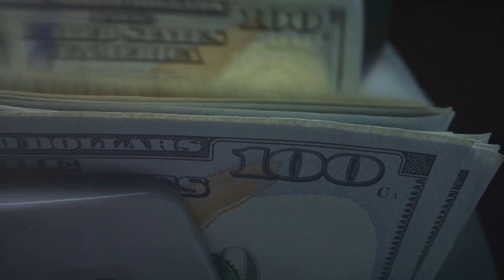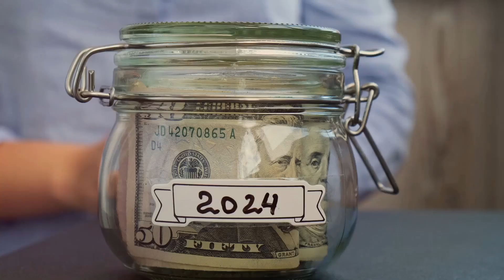El poder del Interés Compuesto 💰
Descubre cómo el interés compuesto puede transformar tus finanzas en nuestro nuevo video. Aprende su funcionamiento básico y por qué es crucial comenzar a invertir lo antes posible. A través de una comparación visual con el crecimiento de un árbol, entenderás cómo tus inversiones pueden crecer exponencialmente con el tiempo. La clave para el éxito financiero radica en la paciencia, la constancia y el compromiso continuo con la inversión. ¡No te pierdas esta guía esencial para alcanzar tus objetivos económicos!

Recuerda darle like y compartir este video con tus amigos para que también puedan aprender y crecer financieramente.

💰 ¿Quieres apoyarnos con una donación en Bitcoin? Usa esta dirección:
➡️ bc1qdytpccju6suhvxqe6u8vra25fnlvj0dg0ht0jj

Un abrazo!

En este canal irás a aprender cómo MEJORAR TU ECONOMÍA, y de varias maneras, voy a darte consejos y estrategias que nadie te cuenta para tener una vida más tranquila y con menos trabajo y poder vivir con aquello con lo que siempre soñaste...
Ni este canal ni este vídeo se pueden tomar como una recomendación de compra o inversión